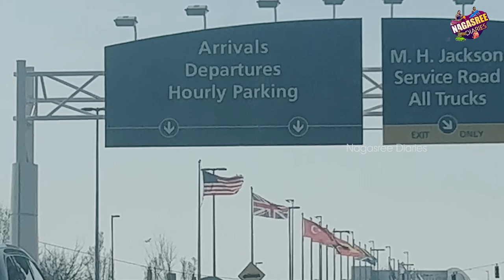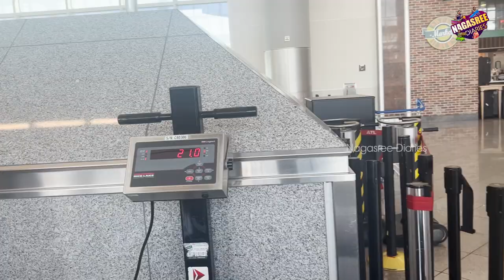Return Journey from Usa part -1 || Suitcase Packing